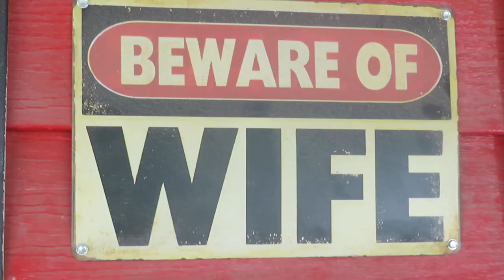BARBEQUE AND ICE CREAM !! (LUCIANOTV WEBISODE)